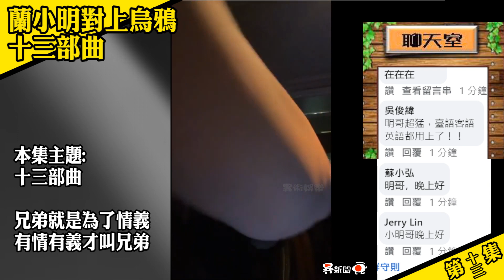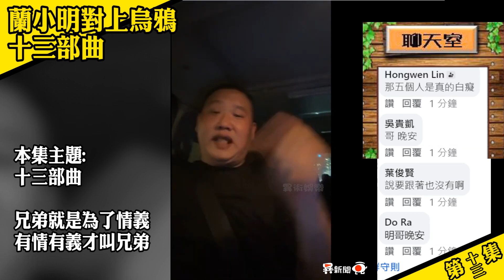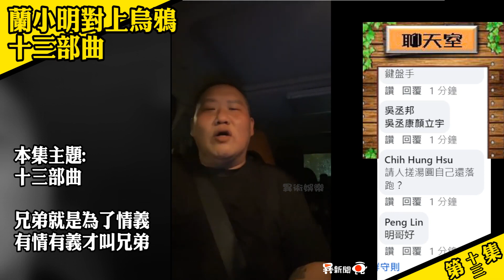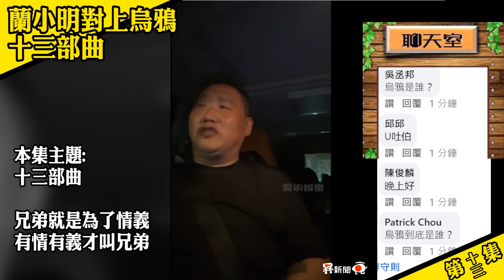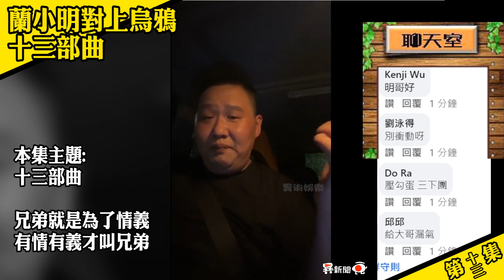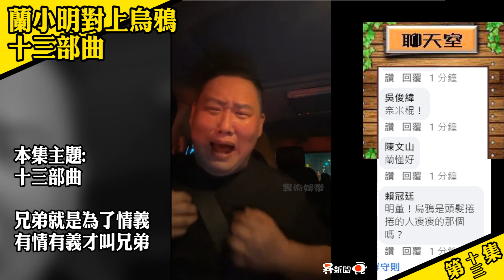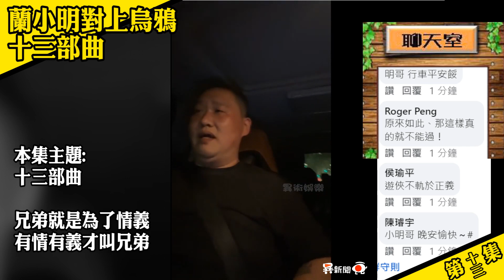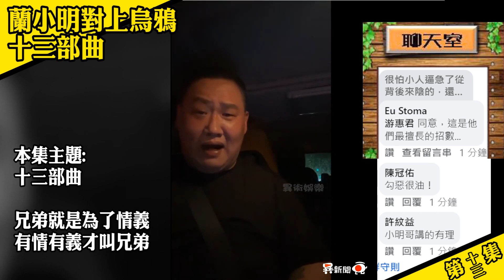蘭小明對上烏鴉《十三部曲》：什麼是兄弟？兄弟就是為了情義，有情有義才叫做兄弟。 【蘭小明】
【蘭小明對上烏鴉｜第一季】

今日主題：
｜蘭小明對上烏鴉《十三部曲》